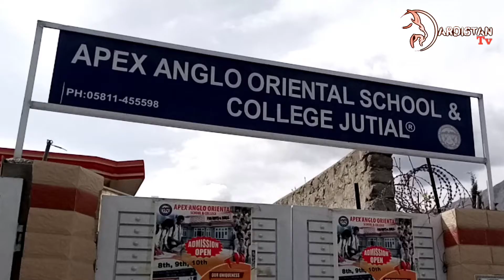farewell party of 2nd year college students of Apex Anglo Oriental school and college jutial gilgit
farewell party of college students of Apex angro Oriental school and college jutial gilgit